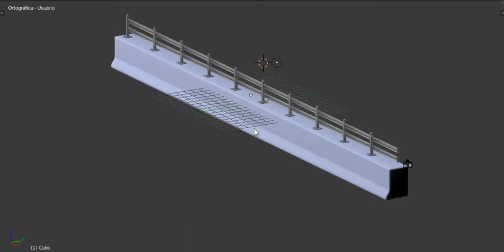Revolutionary Safeguard: Elevate Safety with Guard-Rail 3D+